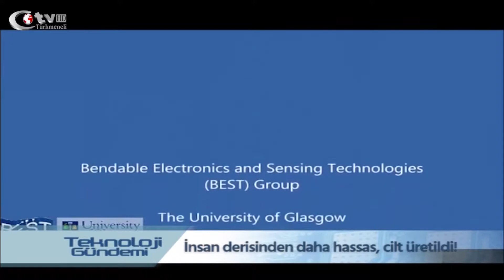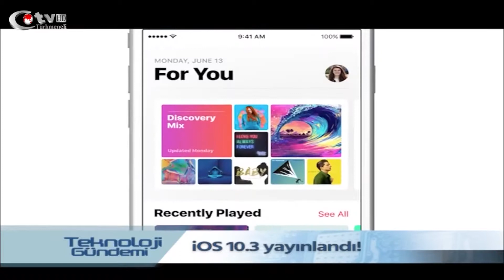Teknoloji Gündemi 60.Bölüm